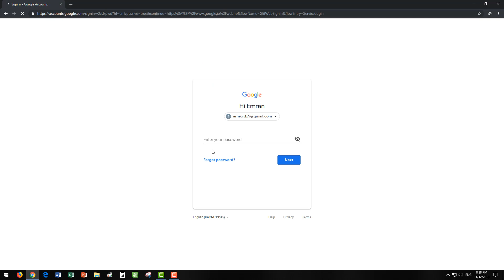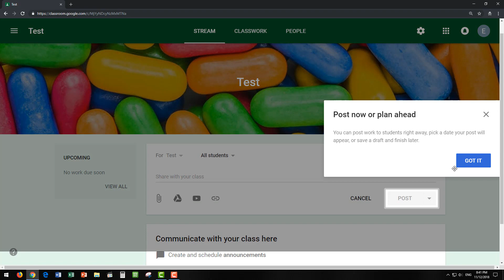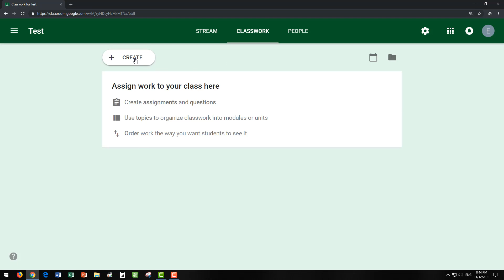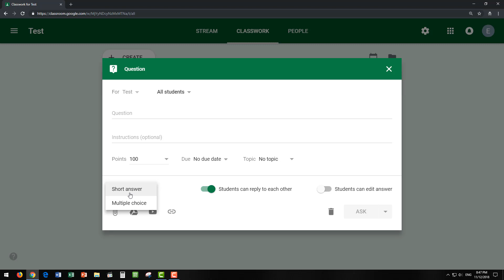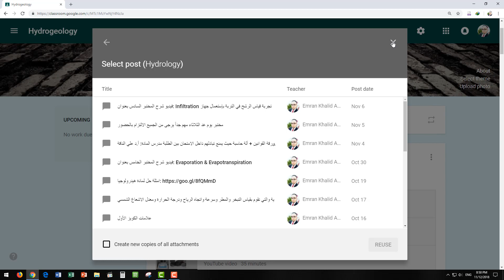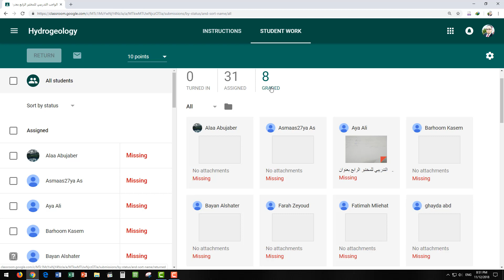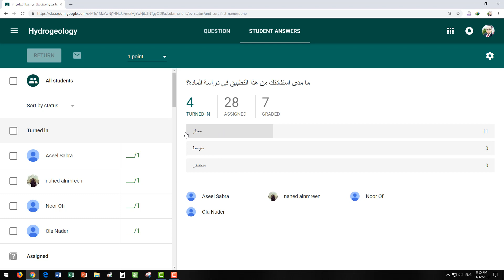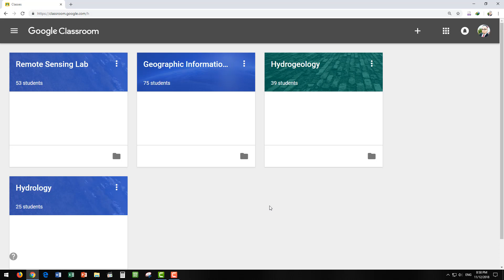طريقة استعمال الغرف الصفية السحابية من قبل المدرّس Cloud Classrooms for Teacher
فيديو شرح ميزات وطريقة استعمال تطبيق Google Classroom من قبل المدرسين
حيث يعرض كيفية انشاء المحاضرات ونشر المواد العلمية والواجبات وادارة العلامات وتصحيحها والعديد من الميزات الرائعة لهذا التطبيق.
اعداد: م. عمران ابو مرشد .. كلية الموارد الطبيعية والبيئة - الجامعة الهاشمية